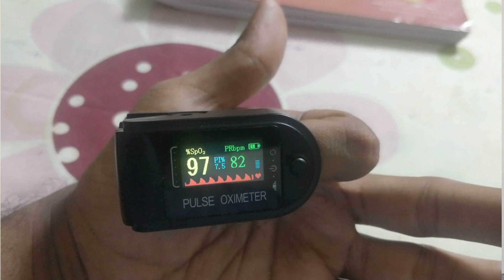Covid-19 Home Treatment | Pulse Oximeter | Remdesivir |Prone Position | Blood Saturation | Malayalam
In this video, I try to explain how to use Pulse Oximeter to measure the Blood Saturation level and how to monitor them on regular intervals and how to improve your blood saturation level by lying on prone position.

Important tips for Covid patients staying in room isolation is also given.

Is Remedesivir really effective against Covid-19 virus?

Also the requesting all citizens of our country to get vaccinated.

Timeline

00:00                   Introduction
01:06                   How to use Pulse Oximeter
04:55                   Improving Blood Saturation by Prone Position
07:56                   Tips for Covid patients in home isolation
11:15                   About Remdesivir
12:11                   Importance of getting vaccinated